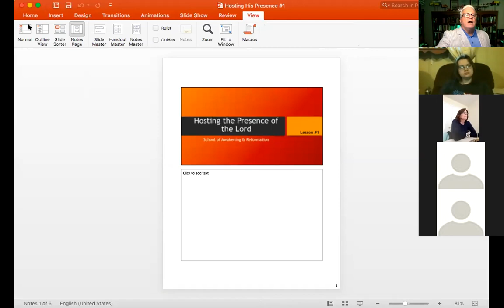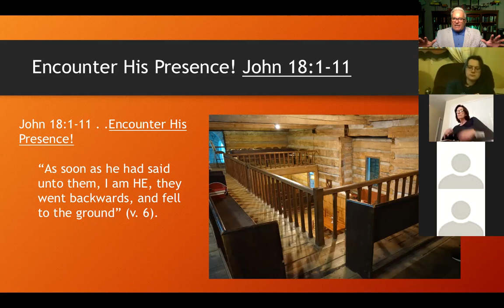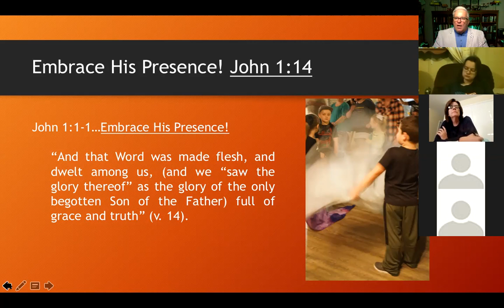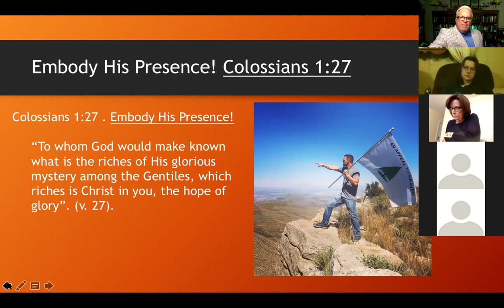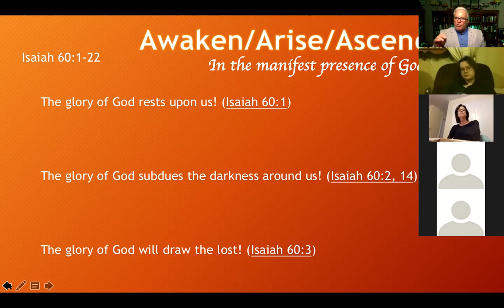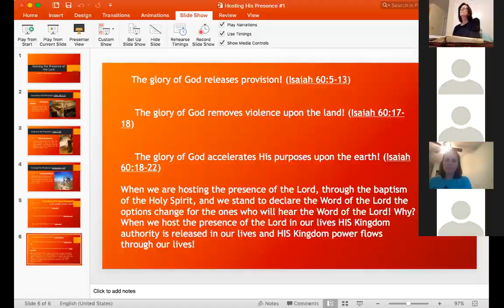Hosting the Presence of the Lord Class #1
School of Awakening & Reformation